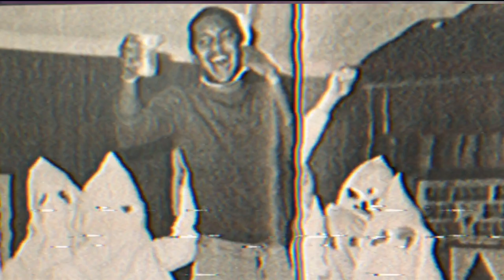EBONY and IVORY // Benji (Skindred) & Beddis (Bad Sam) // Charity Video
All proceeds to Eden Gate Nightshelter & Newport Foodbanks